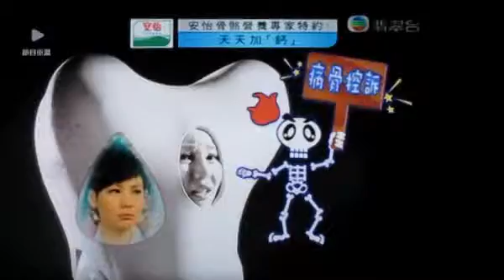安怡骨骼營養專家特約: 天天加鈣 3月16日